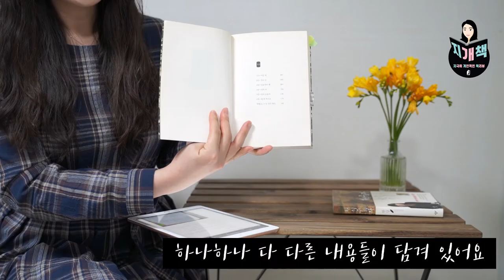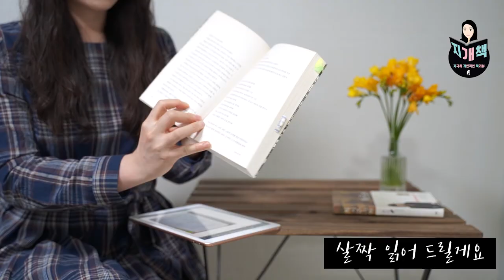[ENG SUB]소년이 온다 Human Acts - 한강(평범했던 광주 사람들에게 벌어진 아픈과거) 스포, 줄거리, 결말포함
Human Acts deals with the May 1980 Gwangju uprising and the death of the young boy Kang Dong-ho. The novel is composed of seven chapters including the final epilogue, with each chapter tracing the passage of time from the incident in the 1980s to the present day. At the same time, the narrative expands to describe the impact that this incident had on other people.
The first chapter follows Kang Dong-ho and his circumstances at the time of the May uprising, while introducing the people in his life. The characters that are introduced in this initial chapter later appear as the narrator or central protagonist in the following chapters. The second chapter follows the story of Dong-ho’s friend Jeong-dae, who died in the May uprising. The protagonist in the third chapter is Eun-sook, who worked with Dong-ho to collect the dead bodies after the Gwangju uprising. Eun-sook is living in the mid-1980s and works at a publishing agency. The fourth chapter traces the arc of Kim Jin-su, who was jailed for his involvement in the Gwangju uprising. He had spent time with Dong-ho and Jin-su and was the only boy who survived. Unable to bear his guilt, however, Jin-su takes his own life nearly ten years after the May 18 uprising. The narrator of the fifth chapter is Seon-ju, who suffered terrible sexual torture during the uprising and is working as an activist in the present day. The sixth chapter is a current-day soliloquy by Dong-ho’s mother, while in the epilogue, the author herself appears as the narrator. In this manner, Kang Dong-ho’s death and the confessions and testimonies of the people who remember him compose the framework of the novel.